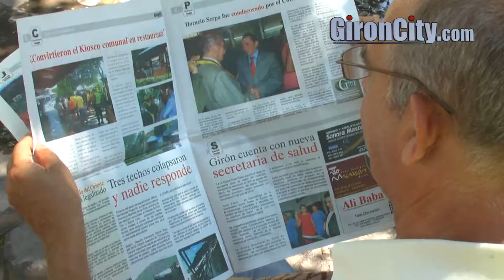GIRONCITY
Periódico local del municipio de Girón.

Video Realizado por:

JUAN ESTEBAN TELEVISIÓN
Oficina: 6319906 Bucaramanga - Colombia